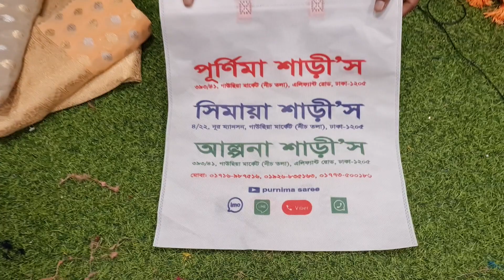November 9, 2020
২০ নূর ম্যানশন চতুর্থ তলা পূর্ণিমা শাড়ি